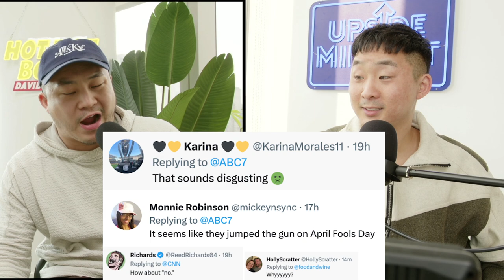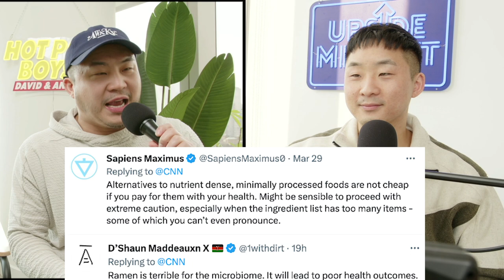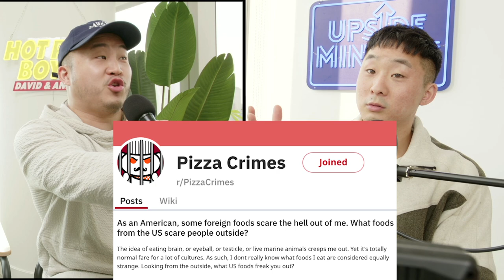Are Asian Flavors WEIRD? Or Are Americans Squeamish?